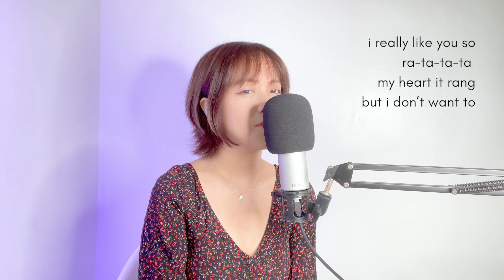NewJeans (뉴진스) 'Ditto' English Lyrics (Cover) | Nicola Ber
This is the song that made me a bunny! I really enjoyed translating/singing this one -- especially doing the hidden harmonies~ hope you like it!!